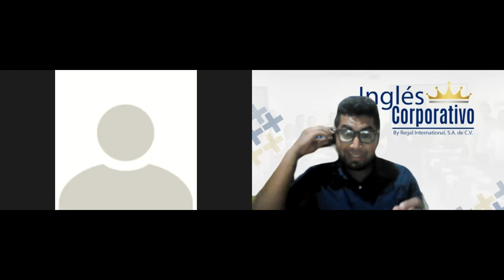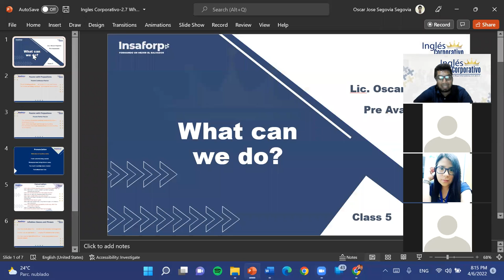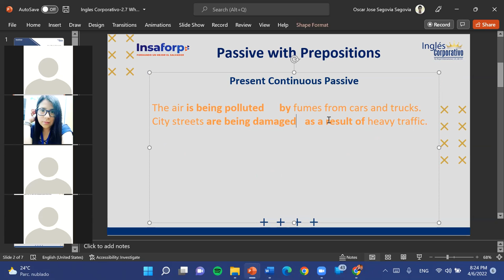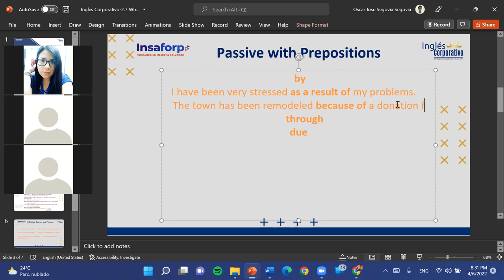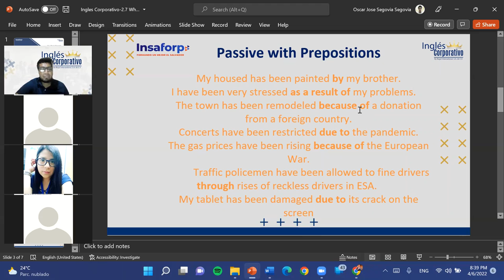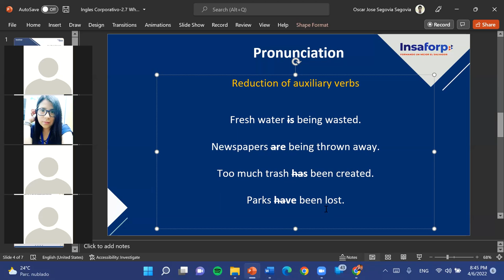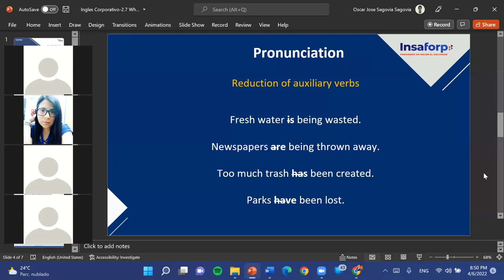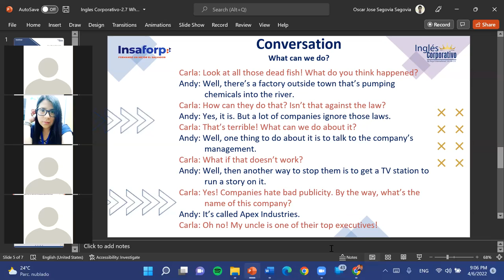Ingles Corporativo-2.7 What can we do-Dia 5